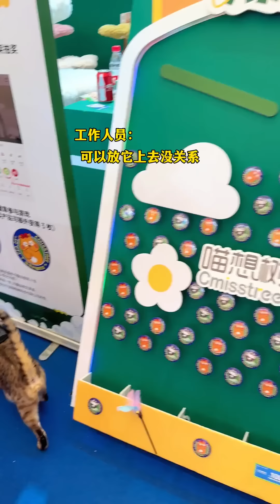平常特別講究的八條，沒想到在大庭廣眾之下做了這種事，丟盡貓臉了！ 【小鋒真喵啊】貓咪小院